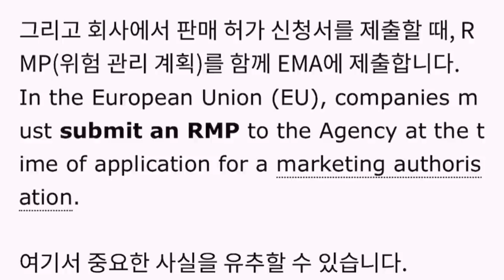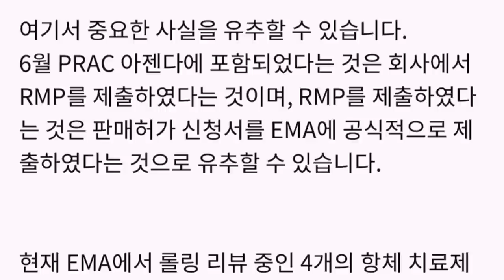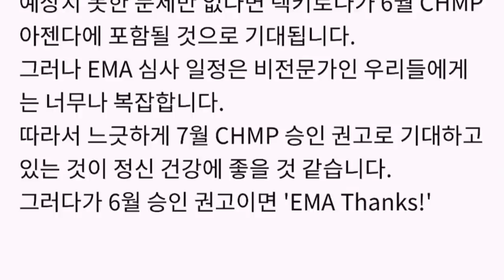셀트리온 EMA 승인 일정에 대한 좋은 글!!! (ft. 그날까지2028 님)